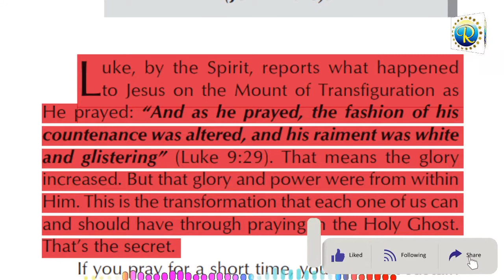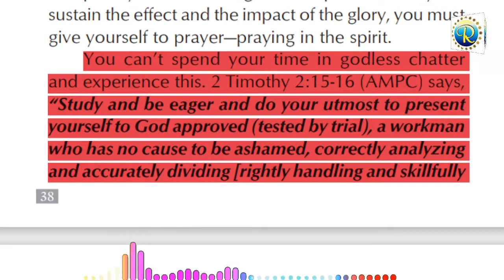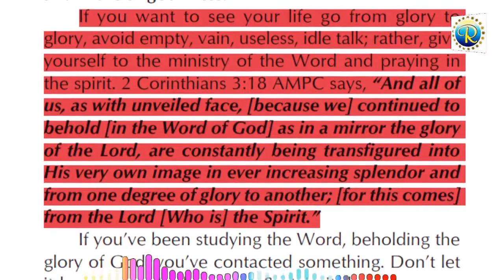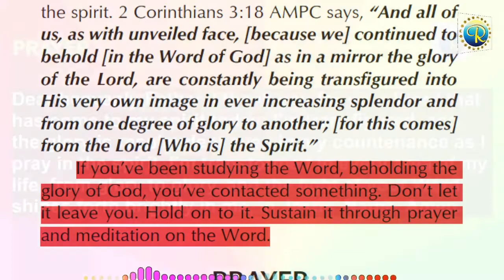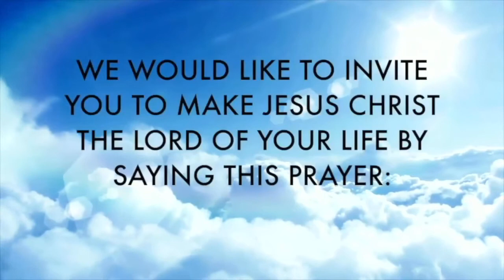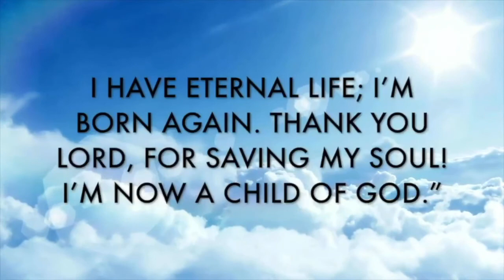RHAPSODY OF REALITIES || 15TH JUNE, 2022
TITLE: SUSTAIN THE GLORY
THROUGH PRAYER
SCRIPTURE: John 12:2
Use link below to join WhatsApp a